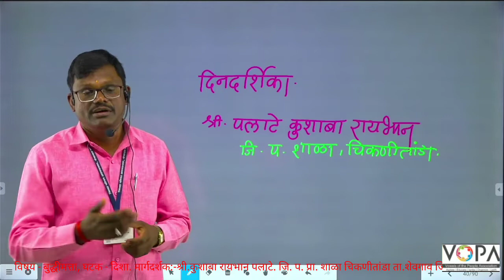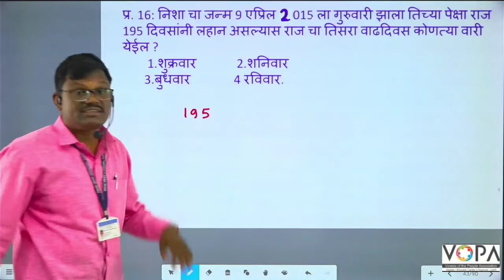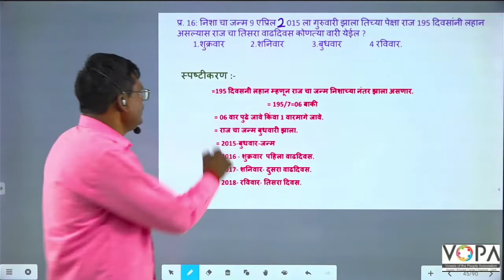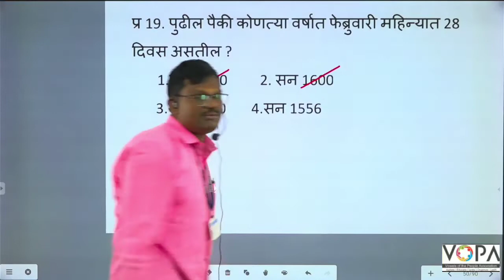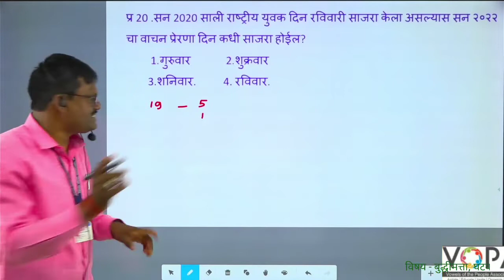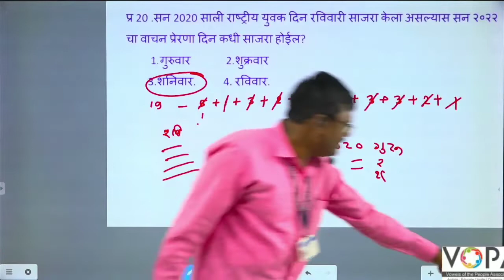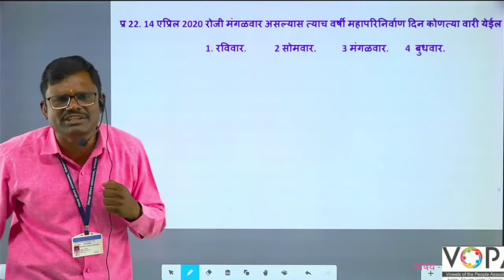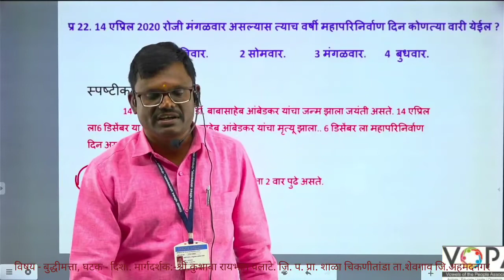५वी । शिष्यवृत्ती । बुद्धिमत्ता । दिनदर्शिका | V5 | V-School